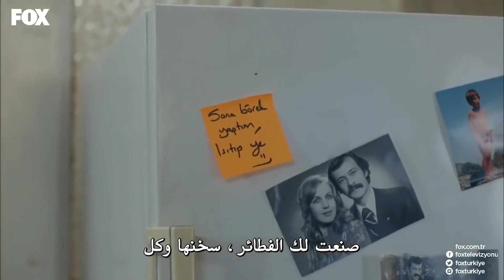لا تتحمل إسين حال شوكت | شوكت يريمدار الحلقة 91